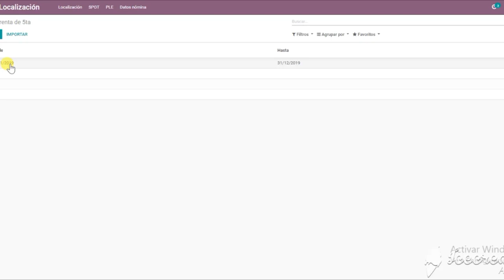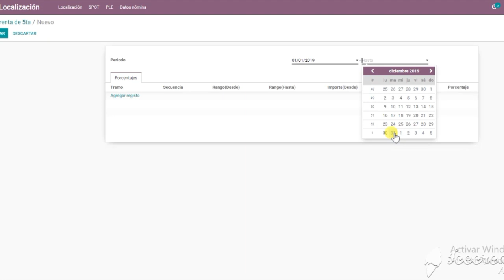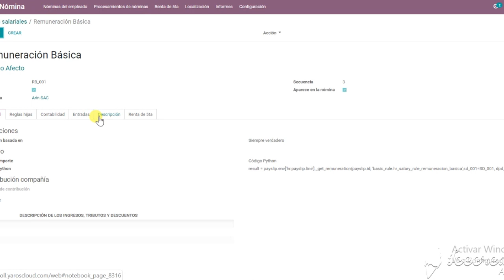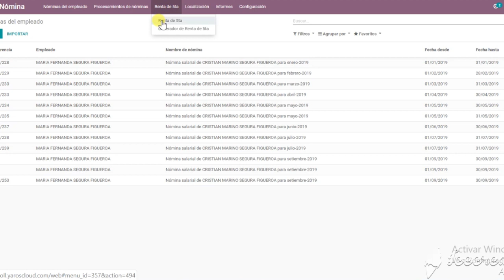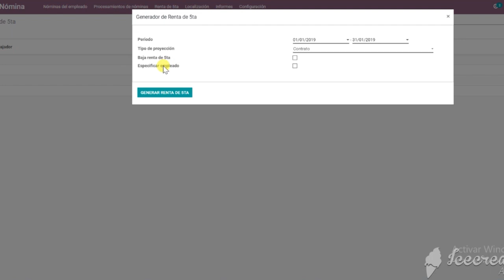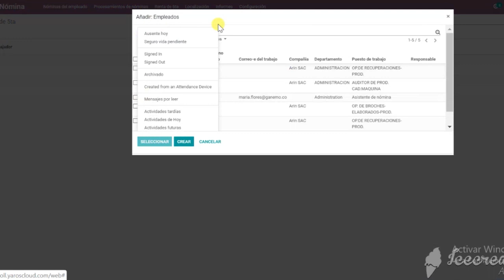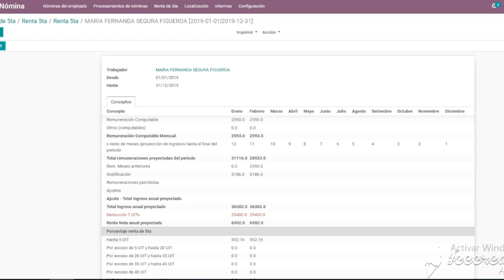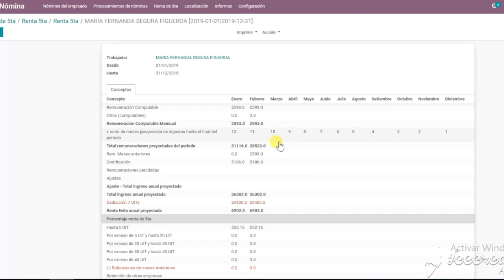Cálculo de Planilla más fácil que nunca - 5ta Categoría